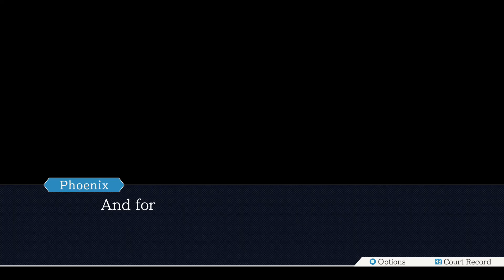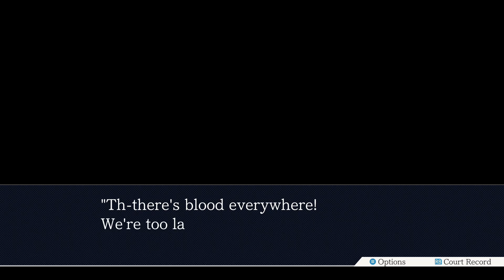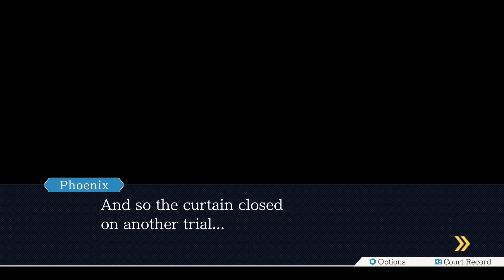Lets play Phoenix Wright: Ace Attorney Part 5